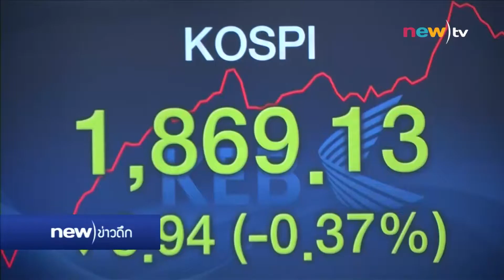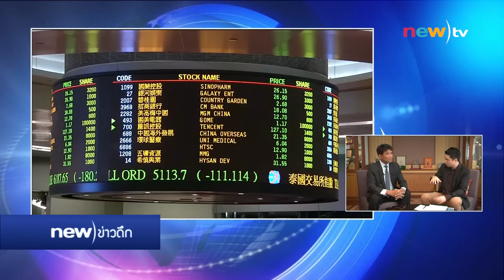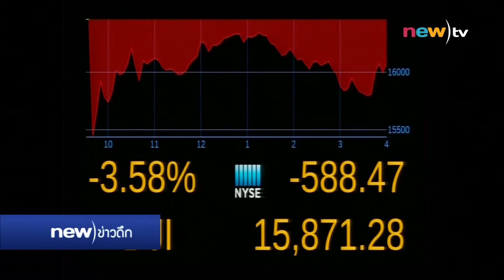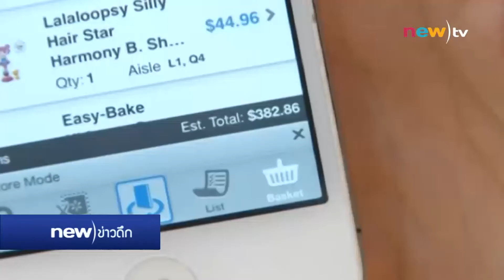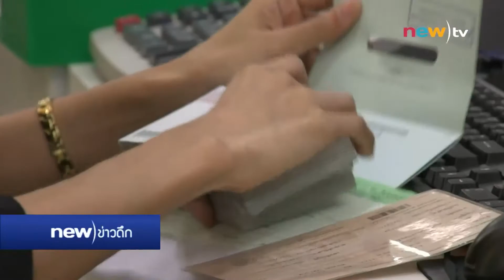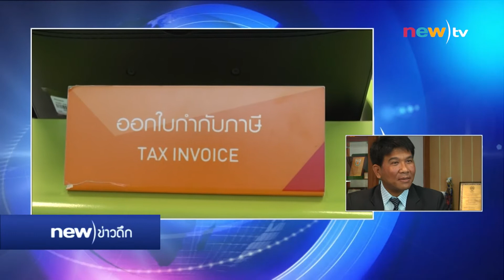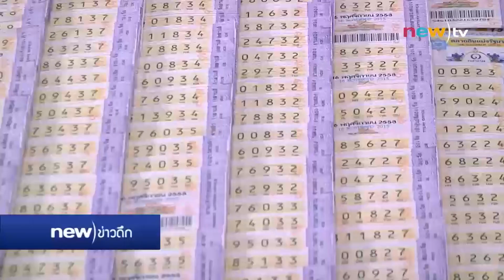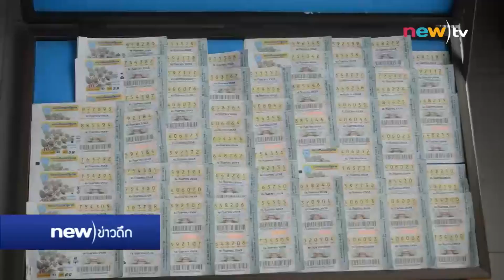ความวุ่นวายโลก ผลกระทบเศรษฐกิจไทยปี 59 | 10-01-59 | new)ข่าวดึก | new)tv